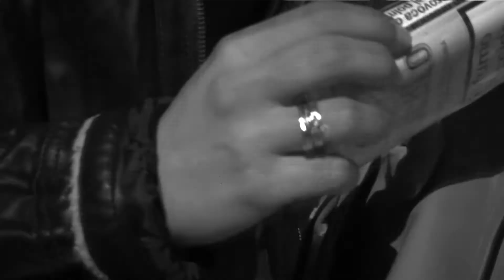Pueblo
Con Maria Fontana.
Regia, riprese e montaggio di Piera Levantino.